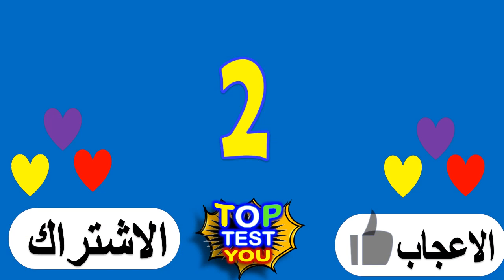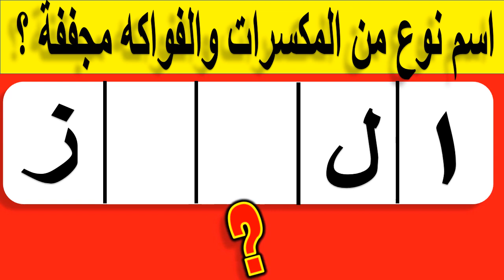question with answers about names of dried fruits!! complete the letters, tricky riddles! | part 20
question with answers about names of fun nuts, dried fruits!! complete the letters, tricky riddles ! part 20  top test